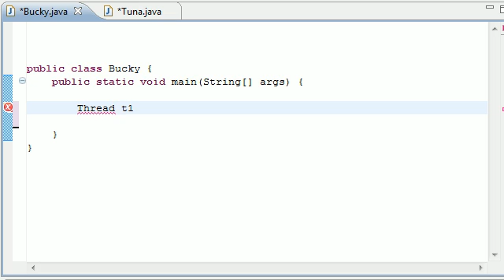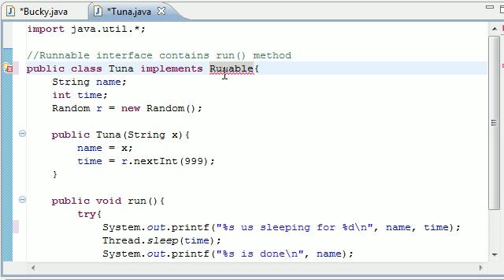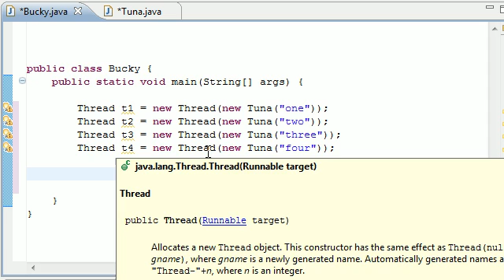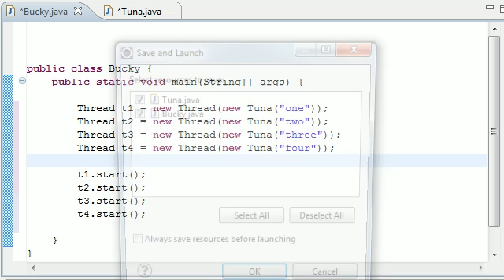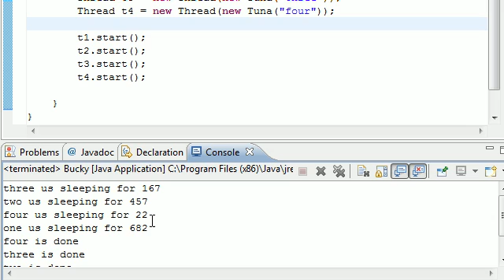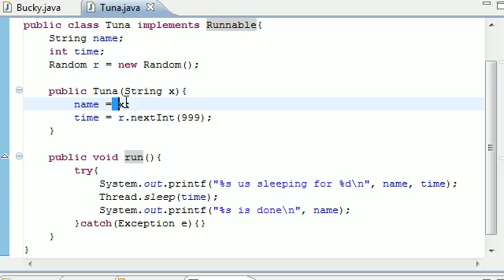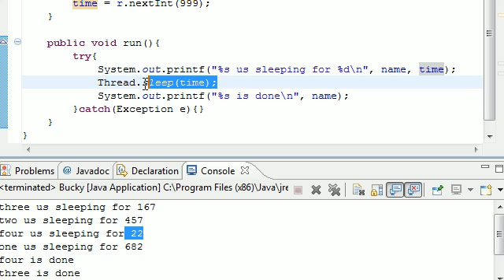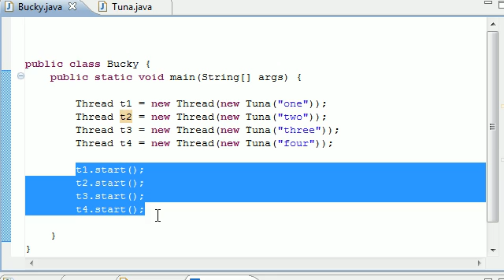Intermediate Java Tutorial - 27 - What do I look like, a Thread?